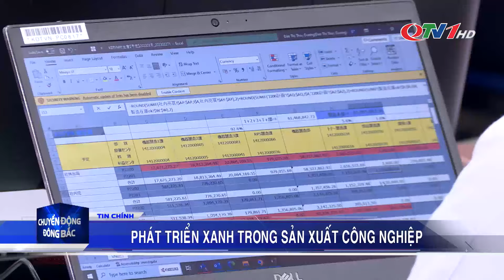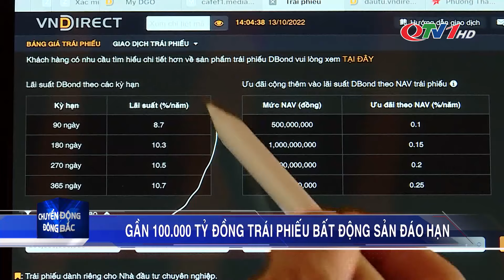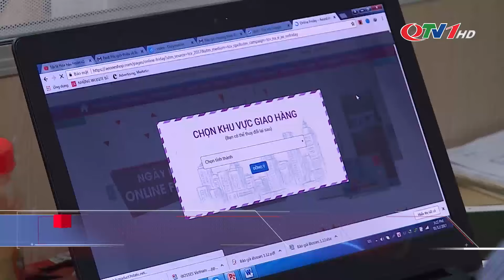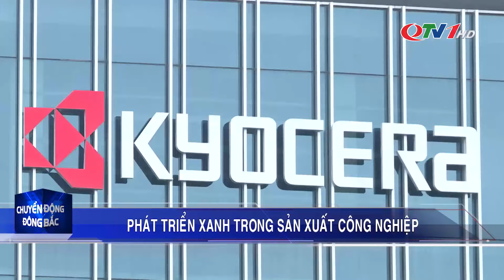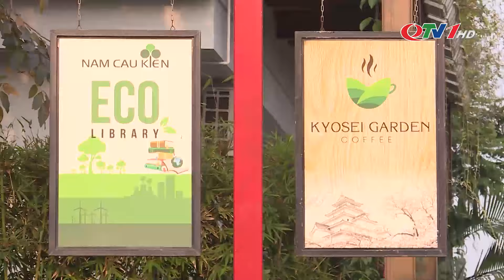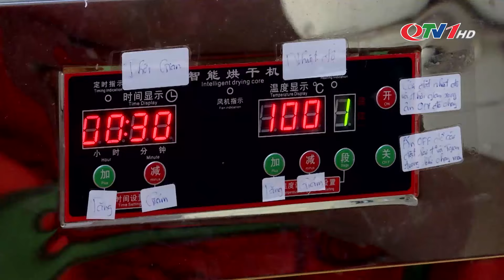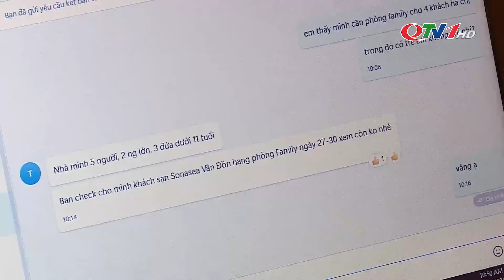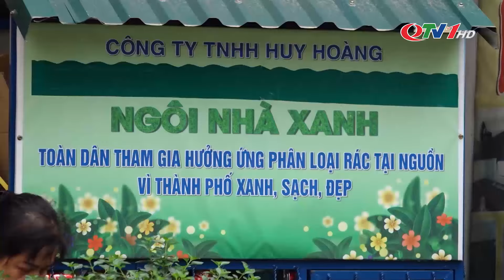Chuyển động Đông Bắc ngày 23/4/2024